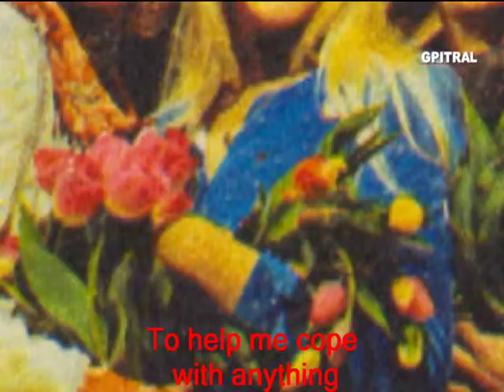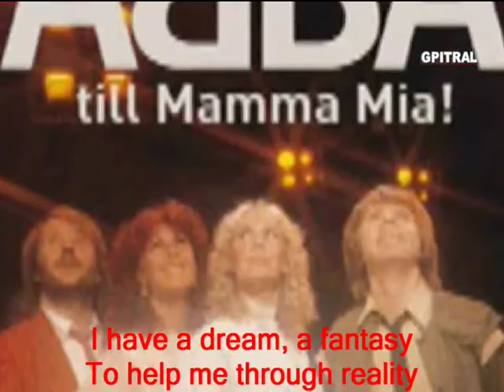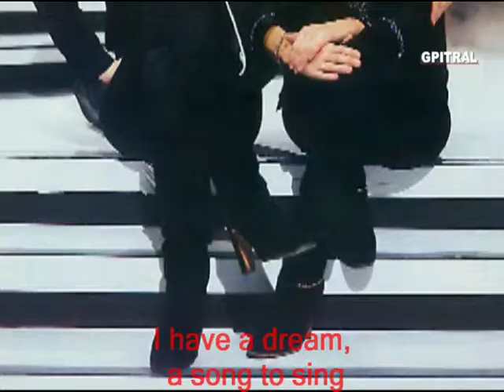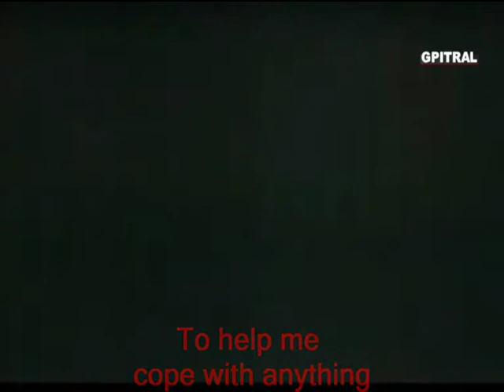Abba I Have A Dream lyrics